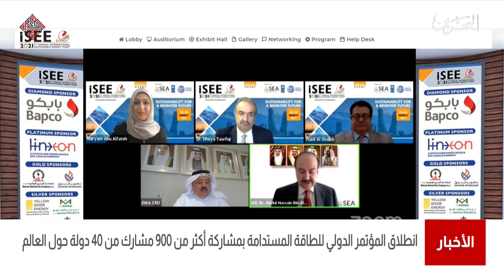البحرين مركز الأخبار :إنطلاق المؤتمر الدولي للطاقة المستدامة بمشاركة 900 مشارك من 40 دولة 24-03-2021